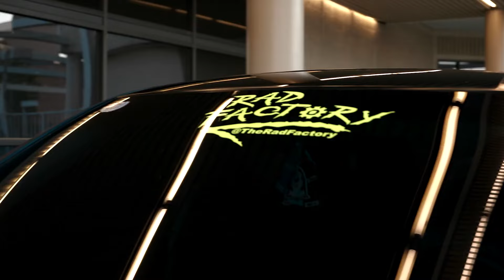Krause - Feeling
®️ GVNG.